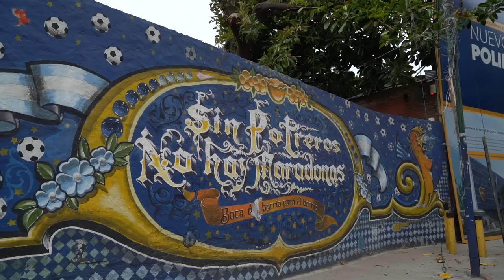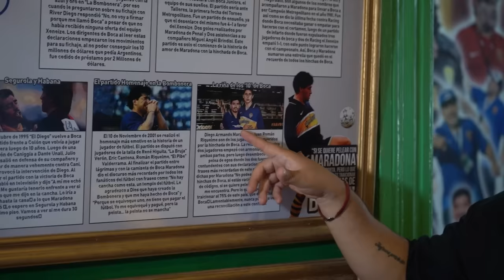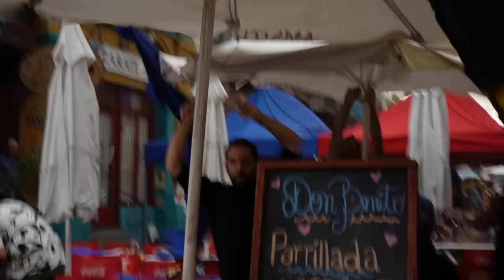¡El Barrio de BOCA! El CAMINITO en Argentina | RADAR con Adrián Marcelo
Visitamos el Caminito, legendario punto en Buenos Aires, y a unas cuadras La Bombonera, la cancha de Boca.

Gracias a @ferguajardo que nos acompañó. Visita su canal para ver el video que grabamos en Lo del Diego.

¡Inscríbete al RADAR PADEL TOUR by ATOMIC PADEL! Se llevará a cabo del 15 al 22 de marzo del 2024 en Power Padel, en Monterrey.

La Estanzuela Studios: Creatividad, estrategia y marketing disruptivo para las mejores marcas

¡Regístrate en Team México y utiliza el código RADAR en tu primer depósito para triplicar tu dinero! Ingresa a